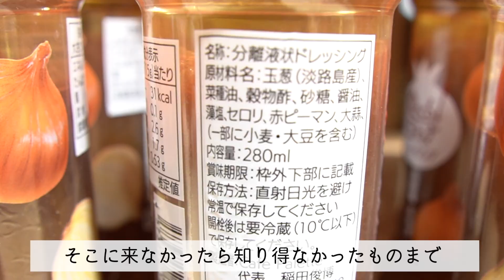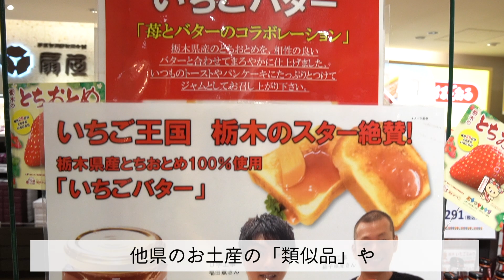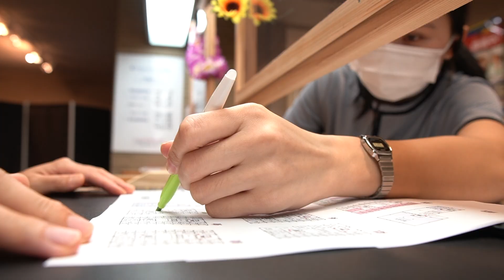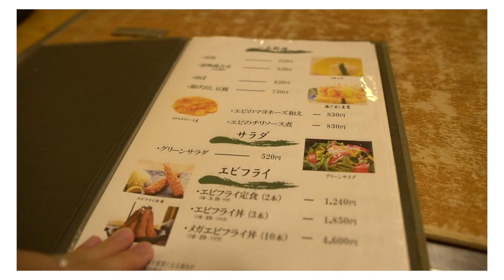【那須旅行①】子供が喜ぶ宿「Royal Hotel 那須」に泊まる❗️プール / 公園 / 夏休み / 栃木県 / ウェルカムベビー / ロイヤルホテル那須 / キッズ /ホテル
今回は、夏休みの最後に家族旅行❗️栃木県那須にある「ロイヤルホテル那須」に宿泊します♪プールあり、公園あり、遊び場あり、、、。
子供が喜ぶ設備が充実した「ウェルカムベビーのお宿」をご紹介！是非最後までお楽しみください♪

ー概要欄をチェックしていただき、ありがとうございます！！ー

料理、旅、断捨離、手芸、ダイエットなどなど、、、とにかくうちの生活全般をご紹介している、と〜っても見所たくさんのチャンネルです♪

Niko's Foodies専用のinstagramを始めました🌺